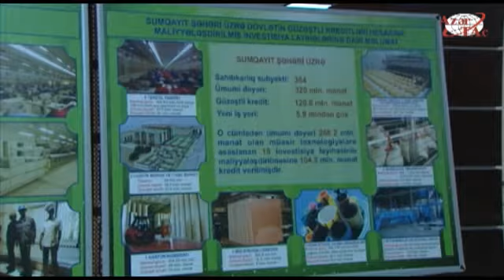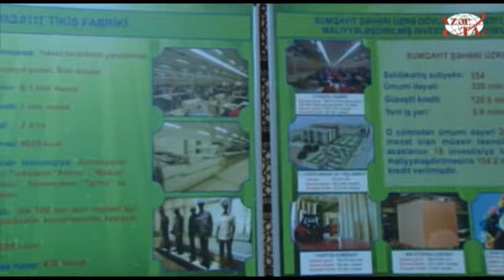В Сумгайыте открылась швейная фабрика «Альянс Текстиль»